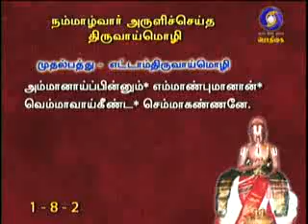NAALTHORUM NAALAYIRAM - Part 1116 (07 /06/2019) DR. M A Venkatakrishnan swamyn